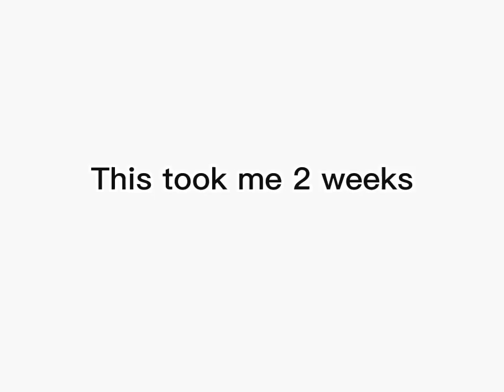Plates of Fate: 64 FULL PLAYTHROUGH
Original game is Plates of Fate: Remastered by zephu on Roblox

Used blender to make everything and SM64 Rom manager to import and configure everything into a Super Mario 64 file